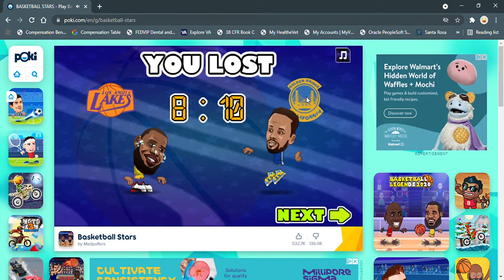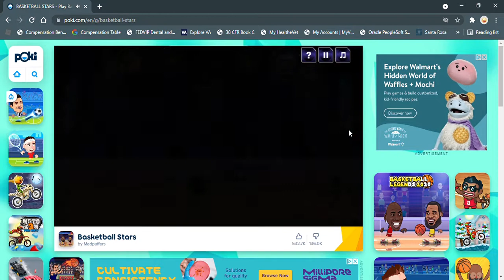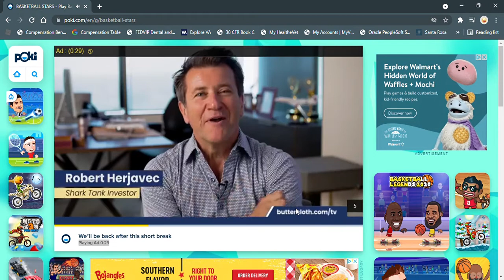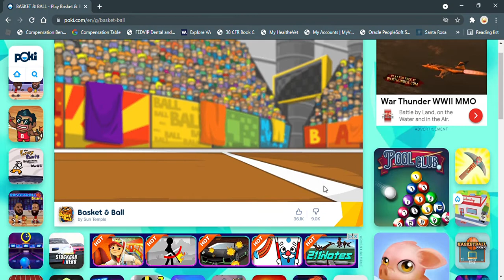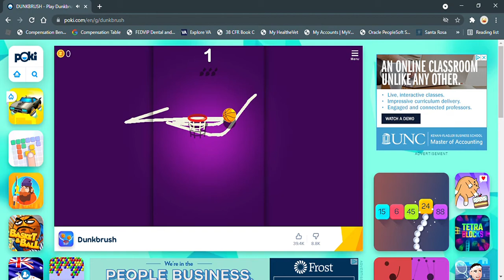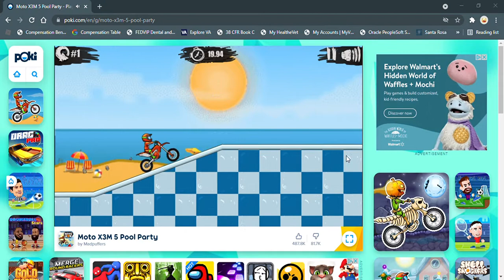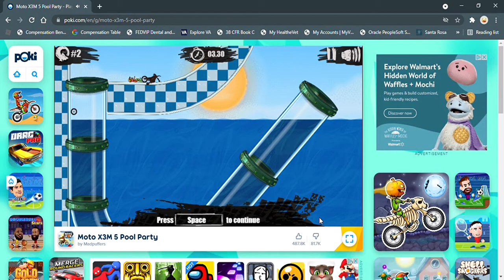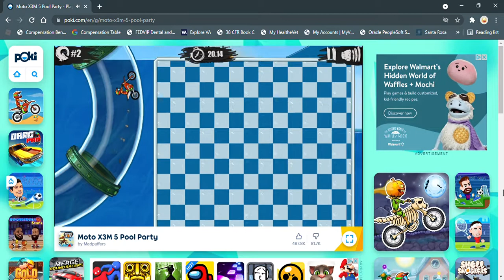play games with cus